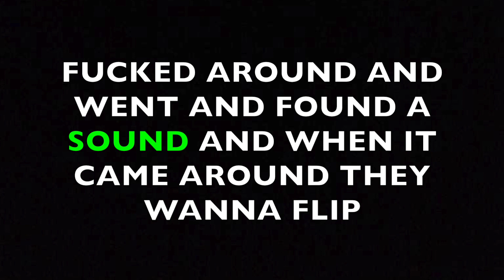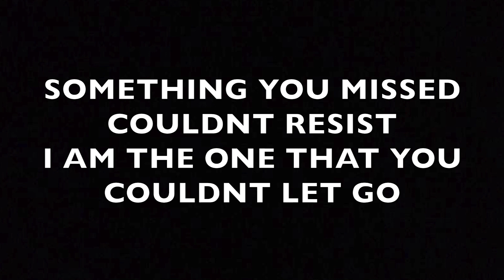Connor James - DOPE ( Lyric Video )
New Single "DOPE"

from Connor James @connor_james_music

with production from HARI @therealhbeats